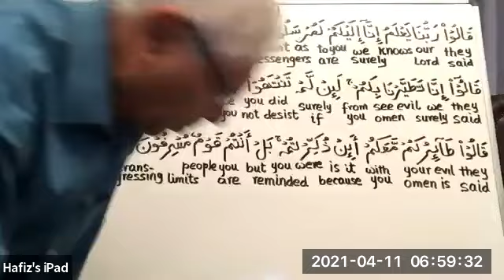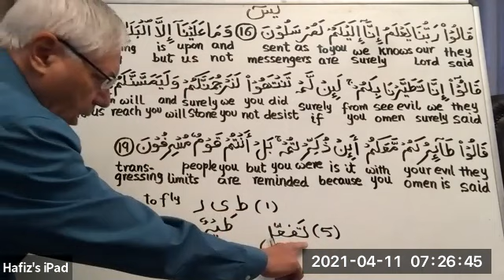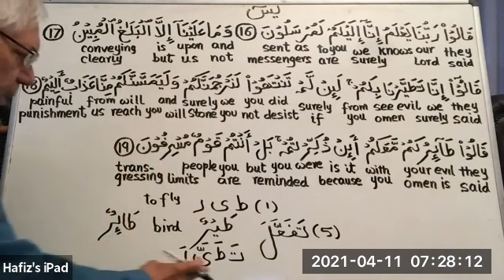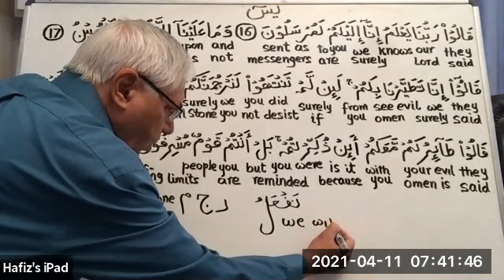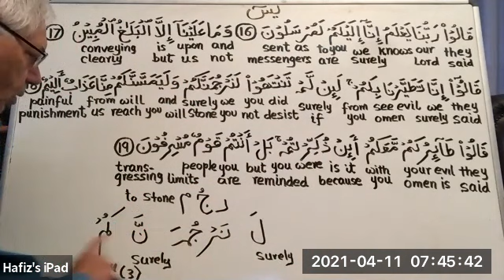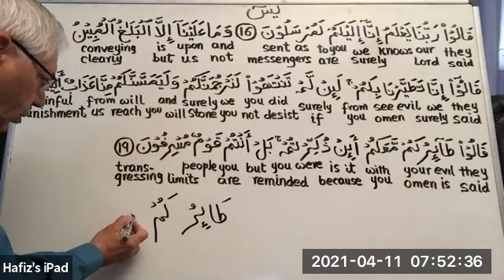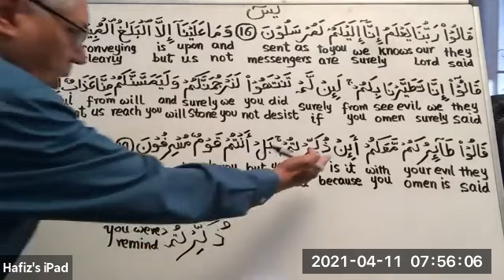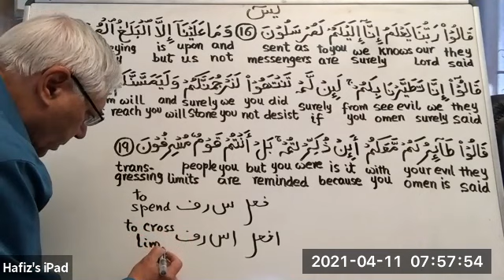Understanding Quran in Arabic Surah 036 Yaseen Aayats 16-19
Understanding Quran in Arabic Surah Yaseen Aayats 16-19
A linguistic grammatical-vocabulary-aeraabic study
Hafiz Khan
April 11, 2021
Evergreen Islamic Center San Jose California